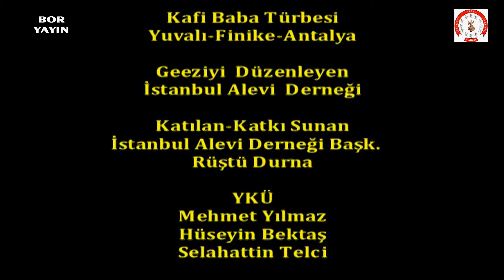Boryayın-Mustafa Bor-Bektaş Ermiş-Kemal Karabacak- Hüseyin Bektaş-Yuvalı Cemevi-Finike-Antalya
Değiş:Mustafa Bor-Bektaş Ermiş-Kemal Karabacak-Hüseyin Bektaş
Abdal Musa Cemi-Yuvalı Cemevi Finike Antalya
İstanbul Alevi Derneği Kutsal Mekan Türbeler Gezisi
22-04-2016 Antalya-Elmalı-Tekke Köyü Abdal Musa Türbesi ve Finike Yuvalı Köyü Kafi Baba Türbe ve Antik Kent Bedir Baba Kabri
Söyleşi-Çekim-Yapım-Yayın:Mustafa Bor-Boryayın
İstanbul Alevi Derneği;2016 Kutsal Mekanlarımız-Türbeler Gezisine 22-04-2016 Antalya-Elmalı-Tekke Köyü Abdal Musa Türbesi Kutsal Gezisi ile Başladı.
İstanbul Alevi Derneği'nin; 22/24 Nisan 2016 Tarihinde Düzenlediği, Antalya Elmalı Tekke Köyü Abdal Musa, Finike Yuvalı Köyü Kafi Baba Türbeler
Gezisini Düzenleyen İstanbul Alevi Derneği; YK Üyelerinden, Başk.Rüştü Durna.YKÜ Mehmet Yılmaz,.Asık Hüseyin Bektaş.Selahattin Telci'nin katıldığı geziye;.Nurtepe Cemevi Dedesi Bektaş Ermiş, Zakir Kemal Karabacak.Ormanözü Dern.YKÜ Erol Aslan, Üye Ali Karakuş,Kazım Karabekir Cemevi YKÜ Bekir Dişbudak,Canlar ve Gönül Dostlarımız da katılarak katkılarını sundular.
Yapılan Gezide Finike-Yuvalı Cemevi'nde ayrıca kurban kesildi,Cem İbadeti yürütüldü ve Lokma paylaşıldı
Antalya-Elmalı-Tekke Köyü Cemevi Dedesi Hüseyin Eriş ve Finike-Yuvalı Cemevi Dedesi Haydar Demirayak'a İstabul'dan gelen Can mihmanlarını ağırladıklarından dolayı kendilerine teşekkür eder, dayanışma ve birliktelik dolu aydın yarınlar dileiz
Bu Kutsal Geziye Katılan-Katkı sunan; Can ve Gönül Dostlarımıza teşekkür eder,Kestikleri Kurban,Yürüttükleri Cem, Yaptıkları Dua, Paylaştıkları Lokmaları Ceddimiz ve Yaradan Katında Kabul görsün dileğimizle
Mustafa Bor-Boryayın 2016